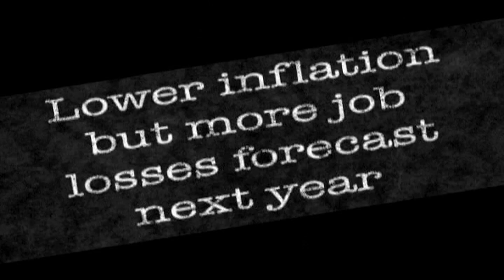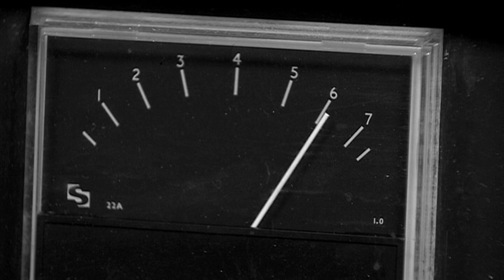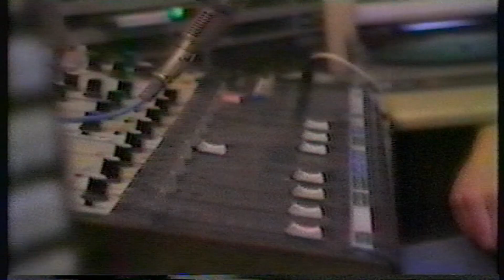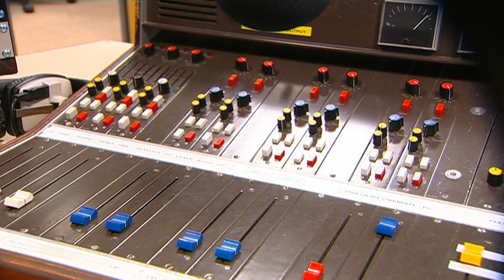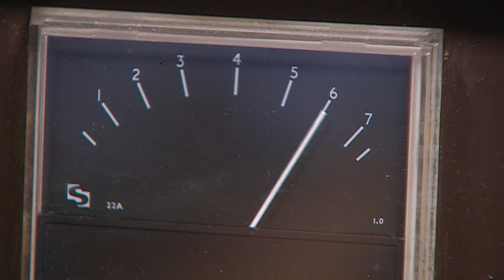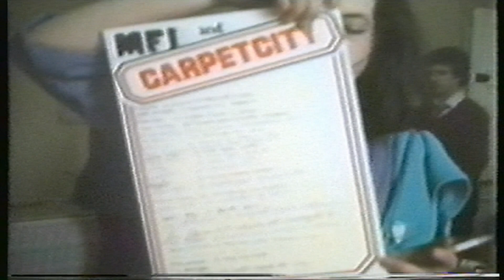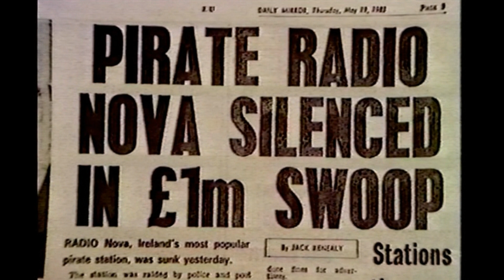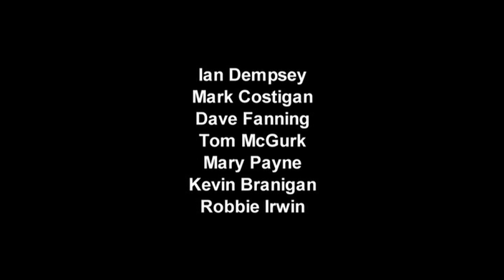Bring Back Radio Nova (2008)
Documentary about the 1980's Dublin "superpirate" Radio Nova.  First aired on Ireland's TV3 in May 2008, this programme (produced by David Harvey) tells the story of the biggest, most influential pirate radio station Ireland ever had, through the memories of the people who worked there at the time.